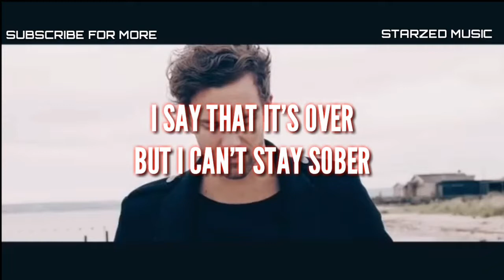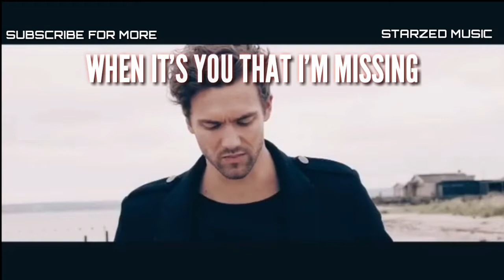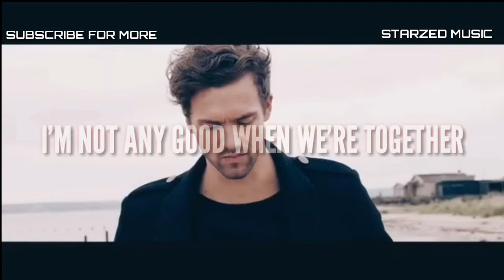Breaking Your Heart - Andy Brown (Lyrics)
Here Are The Unofficial Lyrics For Andy Brown's 'Breaking Your Heart' Track.